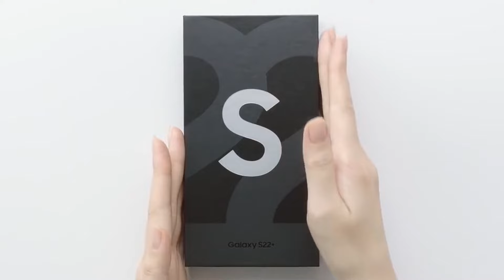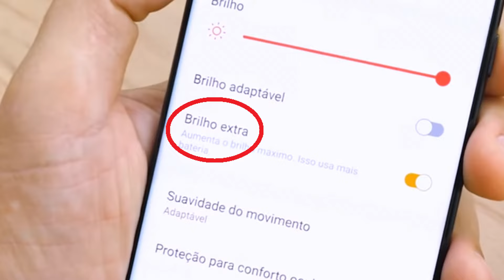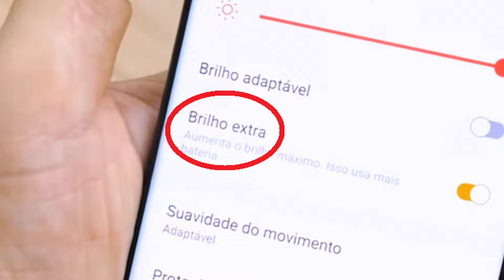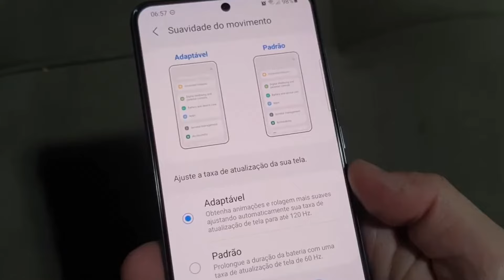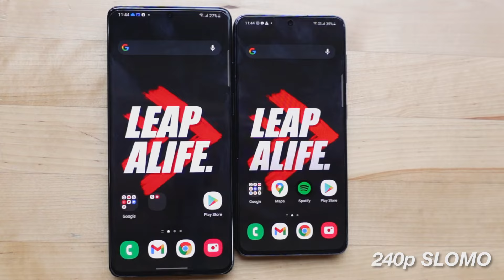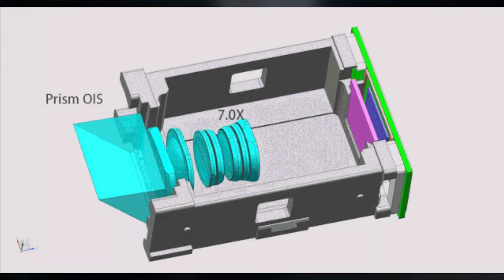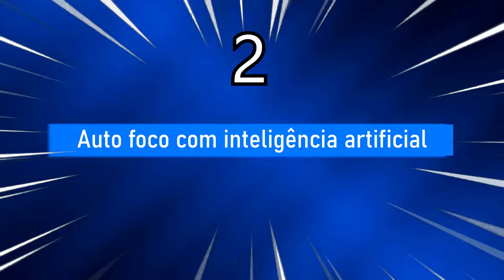10 NOVIDADES DO GALAXY S22/S22 PLUS/ S22 ULTRA Que Você Precisa Conhecer!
A nova família de smartphones top de linha Da Samsung chegou com novidades quentes e hoje vamos conhecer algumas delas.
A empresa lançou 3 modelos diferentes igual no ano passado. Temos o S22 padrão de mais "baixo custo" o s22 plus "irmão do meio e com tela e bateria maior" e o s22 ultra "mais completo e top de todos"

A Samsung criou vergonha na cara e trouxe pra o Brasil a versão com Snapdragon 8 Gen 1 ao invés do Exynos igual nos anos anteriores, a câmera recebeu melhoramentos com novas lentes e novos recursos como a Nightografia "fotos e vídeos melhores a noite", auto foco com inteligência artificial, estabilização ótica melhorada e com um ângulo melhor, vídeos com framerate automático, etc
Trás também novidades na tela como taxa de atualização que vai de 1 hz até 120hz ajudando na autonomia de bateria, brilho extra de até 1750 nits, gorilla glass victus plus, etc.

0:00 Introdução
1:12 Brilho Extra
2:06 Armor Aluminum
3:00 Taxa De Atualização Aprimorada
3:42 Amostragem de toque de 240hz
4:19 4 Atualizações do Android
5:00 Estabilização melhorada e ângulo maior
5:54 Nova S Pen diretamente no corpo
6:48 Nightografia
7:26 Auto foco com inteligência artificial
8:11 Vídeo com framerate automático